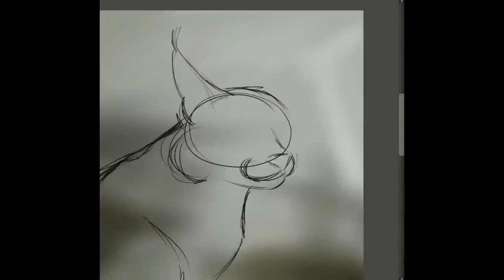Caracal: Digital Painting [Speedpaint]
Used Adobe Photoshop CC, MediBang Paint, and a tablet